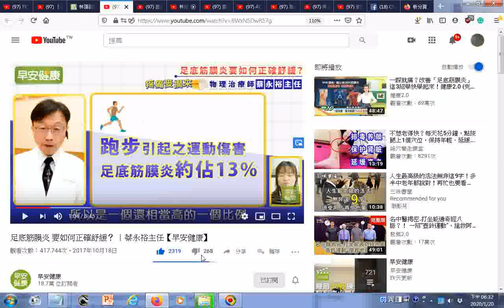瀏覽 足底筋膜炎 要如何正確舒緩？ ︱蔡永裕主任【早安健康】 尤其是中年後才開始跑馬拉松的人，最容易跑完隔天，就拄著枴杖就醫。